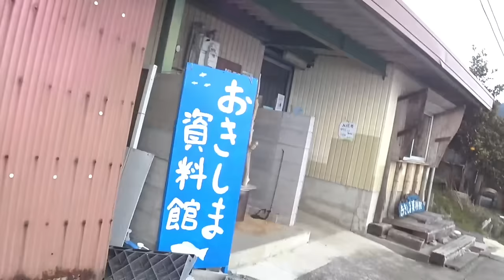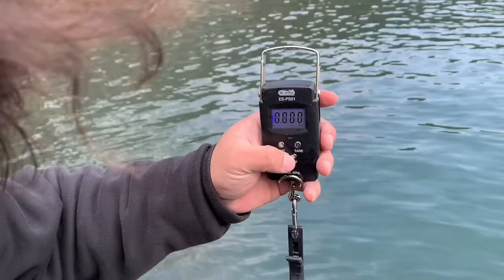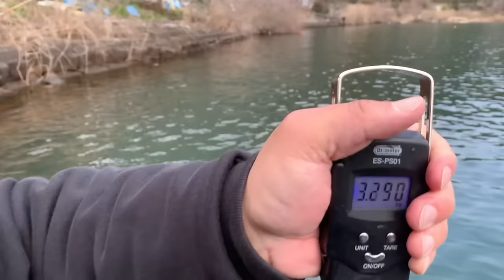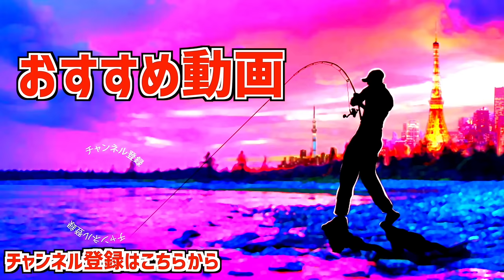【琵琶湖でバス釣り】嘘だろ3キロ超え！？陸っぱり早春の巨大バスに反則級のあのルアーが激効き【プリスポーン攻略】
琵琶湖でバス釣り、嘘だろ3キロ超え！？陸っぱり早春の巨大バスに反則級のあのルアーが激効きって事で2024年も琵琶湖遠征に行く事が出来ました。去年はデプスのカバースキャットで良い釣りが出来たのですが、今年は琵琶湖で大ブームのあのルアーの釣りを練習して来ましたよ〜！遠征初日から３キロ超えのモンスターが登場し改めて、琵琶湖の恐ろしさを体感する事が出来ちゃいました。詳しくは是非動画をご覧くださ〜い！

55アップしか釣れない！デプス「コードネームバス」に巨大バスが襲い掛かる衝撃映像